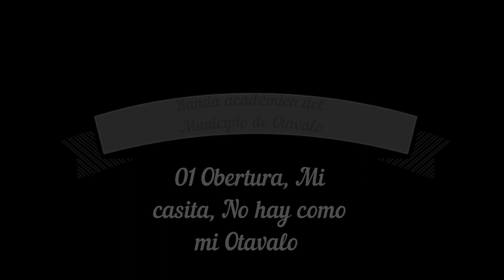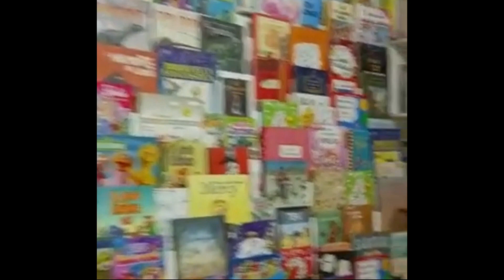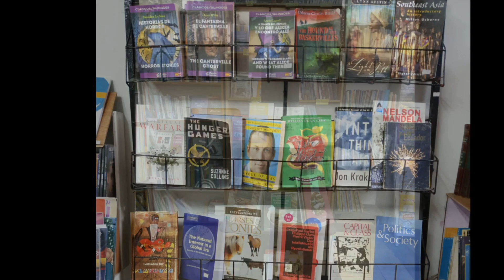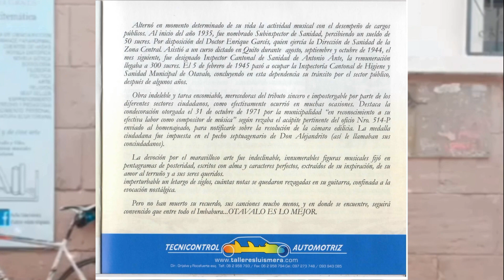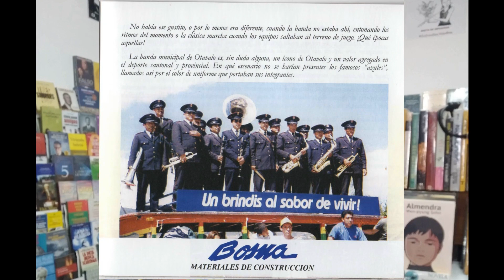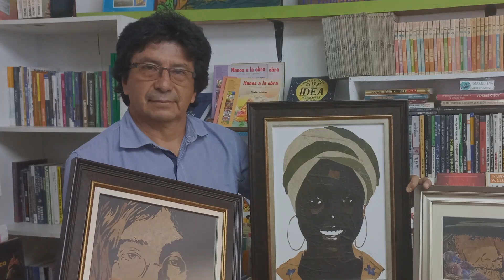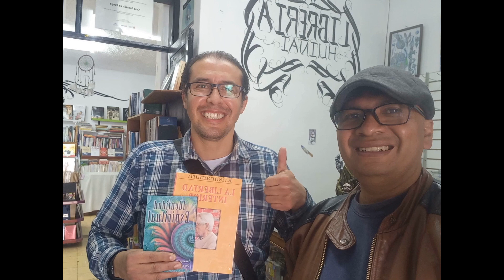01 Obertura, mi casita, no hay como mi Otavalo Banda académica de Otavalo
01 Obertura, mi casita, no hay como mi Otavalo. Intérprete:  Banda académica de Otavalo                                                                                            🎊 La mejor música la puedes encontrar en Huiñai Librería 🎊
🙌 Promoción: con la compra del libro que más te guste te llevas un cd completamente gratis 📀
📌 Ubicación:
Calle García Moreno y Morales Esquina
Centro Histórico de Quito
⌚ Horarios de atención:
Todos los días de 10h00 a 18h00